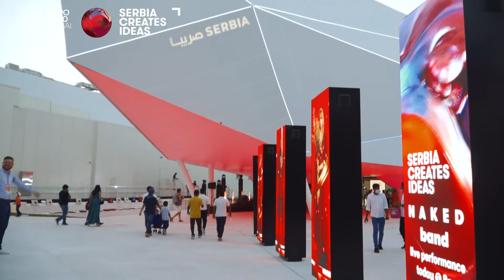Наступ бенда Naked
Nakedbandbelgrade одушевљен!👌

🇷🇸 Слегли су се утисци након наступа на Expo2020Dubai, a чланови бенда пренели су нам део њиховоg искуства.

У видеу погледајте делић атмосфере и како је све изгледало.

Nakedbandbelgrade overwhelmed!👌

All impressions settled after the performance at Expo2020Dubai, and the band members shared some of their experience with us.

Feel the atmosphere and take a look of how everything went.